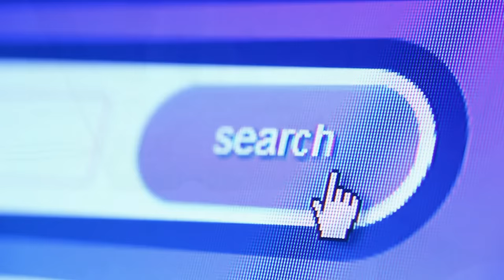KUĆA ZA SAMO 4999€ - Najjeftiniji model Montažne kuće LAURA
U ovom videu Vam predstavljamo montaznu kucu LAURA.

Model LAURA je definitivno najjeftiniji model montazne kuce na nasim prostorima.
Cijena gradnje kuce je izuzetno jeftina, a glavni razlog tome je mala kvadratura i niska cijena izradnog materijala.

Vrijednost kuce je samo 4999€ .

U cijenu ove montazne kuce se naravno ne uracunava dovod vode, plina, struje, cijena placa i slicno.

Pogledajte ostale modele montaznih kuca i vikendica na nasem kanalu.